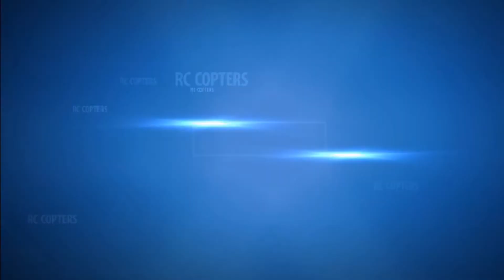Cinetank bird island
My CineTank Setup This one is for fast flying and video recording

With this setup I get approx fly time of 6min. with all the video and fpv gear.

Afro ESC 30Amp Multi-rotor Motor Speed Controller (SimonK Firmware)

I replaced the original battery on my Taranis with this one
ZIPPY Flightmax 1800mAh 9.9V 5C LiFePo4 TX Pack

EZUHF systems for Long Range Flying for the Taranis radio
for other Radios or a little more power you can use this one

And don't forget your gopro hero3 camera!